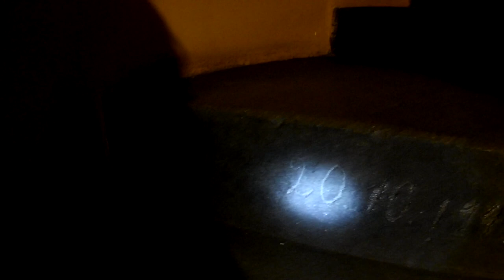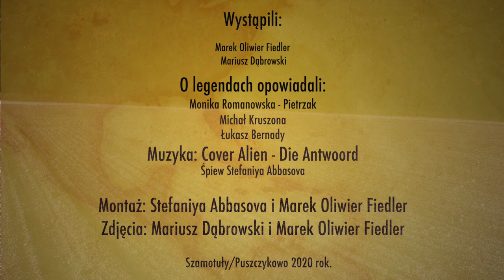CZY DUCHY ISTNIEJĄ? UPIÓR HALSZKI MIESZKAJĄCY W BASZCIE W SZAMOTUŁACH. SPĘDZILI TAM NOC!!!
Marek Oliwier Fiedler oraz Mariusz Dąbrowski udali się do Szamotuł, aby spędzić noc w baszcie zamku, w której według legendy była więziona w XVI wieku przez 14 lat księżniczka o wyjątkowej urodzie - Halszka. Do dziś w księżycowe noce można usłyszeć szlochanie kobiety oraz zobaczyć jej ducha.